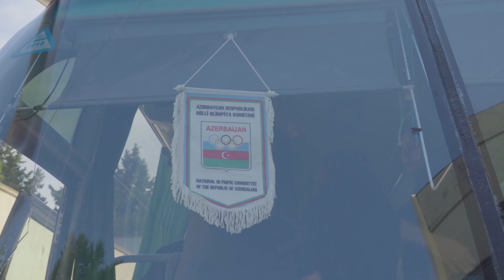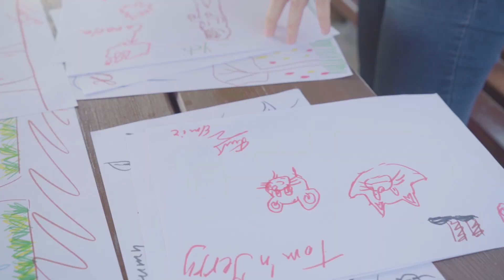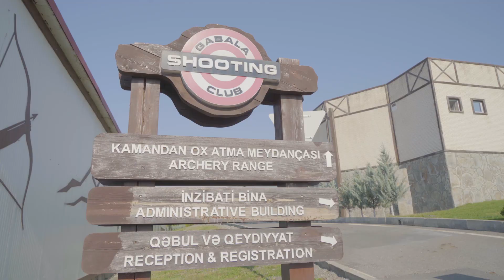OCEP 2019, Qəbələ turu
Olimpiya Mədəniyyəti və Təhsil Proqramının "Fəal məktəblər" kateqoriyasında qalib gəlmiş məktəblərin Qəbələyə səfəri təşkil edilib. Üç məktəbdən on beş şagird və müəllim kollektivi səfər çərçivəsində Olimpiya biliklərini genişləndirib, tarixi yerlər və muzeyləri gəzib, müxtəlif yarışlara qatılıblar.